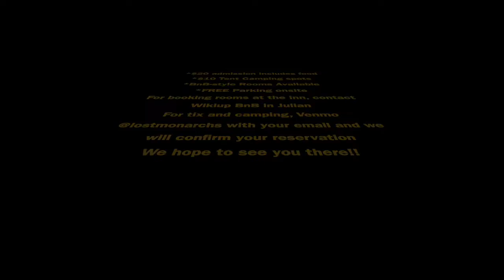2nd Annual Mountain Jam in Julian California!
The Lost Monarchs are returning to the mountains at WikiUp BnB & Ranch to bring a monster four sets of music!! Vinyl DJs between sets, Costume Contest, Dinner and Beverages included in admission. Camping available for tents, RVs and trucks. Festival opens at Noon and live music follows in the early afternoon.